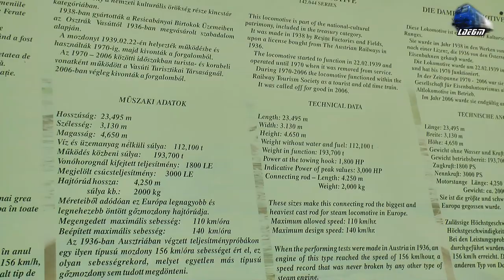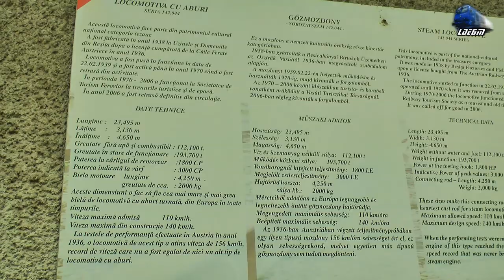Locomotivele cu Abur 142.044 & 230.142 Dampfloks/Steam Loco in Gara Oradea - 17 September 2019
1:Manevră/Shunting - LDH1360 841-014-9 RO-SNTFM & Locomotive cu Abur 142.044 & 230.142 Dampfloks.Steam Loco
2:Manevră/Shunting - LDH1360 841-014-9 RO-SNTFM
3:Manevră/Shunting - LDH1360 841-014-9 RO-SNTFM & Locomotive cu Abur 142.044 & 230.142 Dampfloks.Steam Loco
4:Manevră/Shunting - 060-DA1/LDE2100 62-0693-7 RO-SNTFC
5:Manevră/Shunting - LDH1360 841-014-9 RO-SNTFM & Locomotive cu Abur 142.044 & 230.142 Dampfloks.Steam Loco
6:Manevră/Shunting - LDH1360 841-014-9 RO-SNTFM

17 September 2019